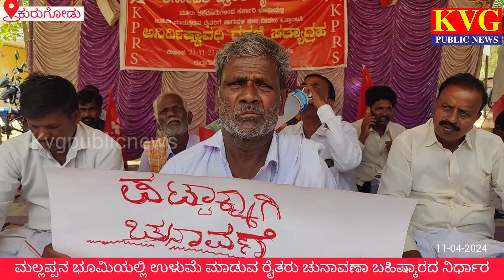Kurugodu ಮಲ್ಲಪ್ಪನ ಭೂಮಿಯ ರೈತರು ಪಟ್ಟ ನೀಡಬೇಕೆಂದು ಆಗ್ರಹಿಸಿ ಲೋಕಸಭಾ ಚುನಾವಣಾ ಬಹಿಷ್ಕಾರ ನಿರ್ಧಾರದ ಪ್ರತಿಭಟನೆ.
ಕುರುಗೋಡು ಪಟ್ಟಣದ ತಹಶೀಲ್ದಾರ್ ಕಚೇರಿ ಮುಂದುಗಡೆ ಕರ್ನಾಟಕ ಪ್ರಾಂತ ರೈತ ಸಂಘದ ನೇತೃತ್ವದಲ್ಲಿ ಮಲ್ಲಪ್ಪನ ಭೂಮಿಯಲ್ಲಿ ಉಳುಮೆ ಮಾಡುವ ರೈತರು ಪಟ್ಟ ನೀಡುವಂತೆ ಒತ್ತಾಯಿಸಿ 141 ದಿನಗಳ ಕಾಲ ನಿರಂತರ ಅನಿರ್ದಿಷ್ಟ ಅವಧಿ ಪ್ರತಿಭಟನೆ ಮಾಡುತ್ತಿದ್ದಾರೆ. ಆದರೆ ಜನಪ್ರತಿನಿಧಿಗಳು ಹಾಗೂ ಸರಕಾರ ಸ್ಪಂದಿಸಿದಿರುವುದರಿಂದ ಮಲ್ಲಪ್ಪನ ಭೂಮಿಯಲ್ಲಿ ತಲತಲಾಂತರದಿಂದ ಉಳುಮೆ ಮಾಡುವ 240 ಕುಟುಂಬಗಳ ರೈತರು ಮೇ.07 ರಂದು ಜರುಗುವ ಲೋಕಸಭಾ ಚುನಾವಣೆಯಲ್ಲಿ ಮತದಾನ ಬಹಿಷ್ಕಾರ ಮಾಡುತ್ತೇವೆ ಎಂಬ ನಿರ್ಧಾರ ಮಾಡಿ, ಪ್ರತಿಭಟನೆ ಮಾಡುತ್ತಿದ್ದಾರೆ. ಈ ಸಂದರ್ಭದಲ್ಲಿ ಕರ್ನಾಟಕ ಪ್ರಾಂತ ರೈತ ಸಂಘದ ಜಿಲ್ಲಾ ಅಧ್ಯಕ್ಷ ವಿಎಸ್.ಶಿವಶಂಕರ್, ಕಾರ್ಯದರ್ಶಿ ಗಾಳಿ ಬಸವರಾಜ, ಎನ್.ಸೋಮಪ್ಪ, ಹುಲೇಪ್ಪ, ಮಂಜುನಾಥ, ರುದ್ರಪ್ಪ ಹಾಗೂ ರೈತರು ಭಾಗವಹಿಸಿದ್ದರು.